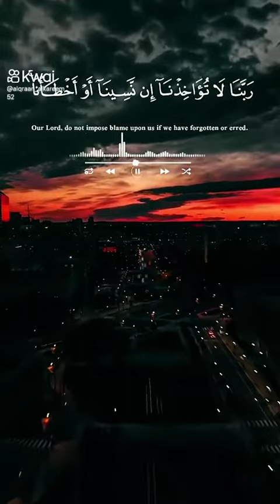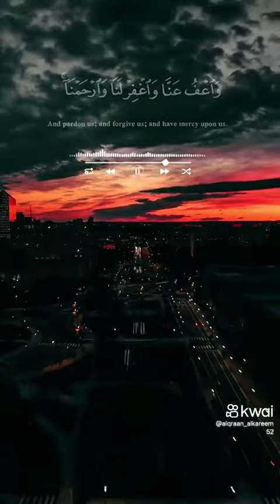14 November 2023